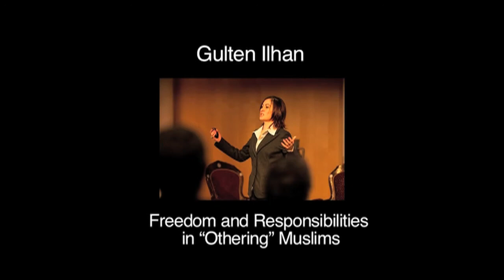Euphrates Summit 2011: Gulten Ilhan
College professor Gulten Ilhan's talk entitled "Freedom and Responsibilities in 'Othering' Muslims" at the 2011 Euphrates Institute Summit "Our World Beyond 9/11", held October 27-28 at Principia College.